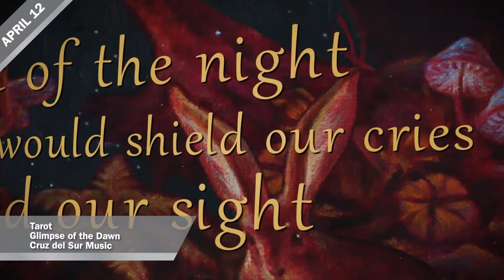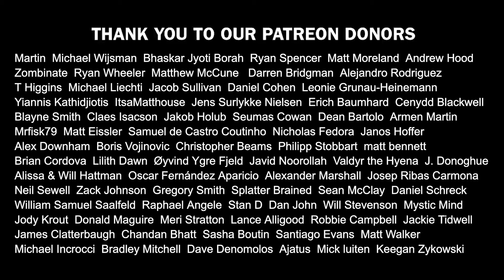New Metal Releases APRIL 2024 Castle Rat, Hekseblad, Haust, Tombstoner, Tarot | Metal Monthly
Castle Rat
Into the Realm
King Volume Records
April 12, 2024

Hekseblad
Kaer Morhen
Hypnotic Dirge Records
April 19th, 2024

Haust
Negative Music
Fysisk Format
April 19th, 2024

Tombstoner
Rot Stink Rip
Redefining Darkness Records
April 26, 2024

Tarot
Glimpse of the Dawn
Cruz del Sur Music
April 12, 2024